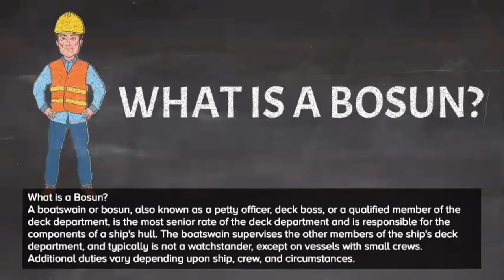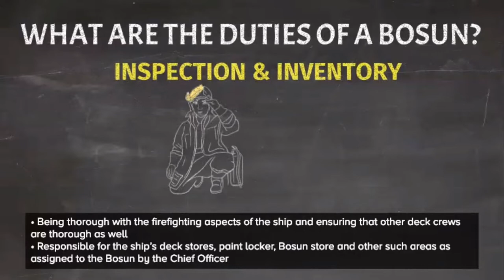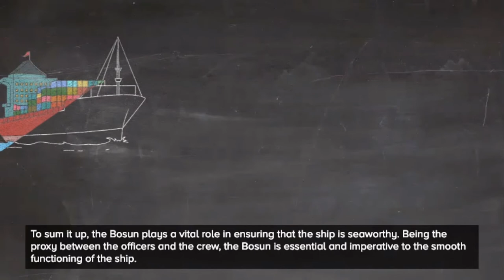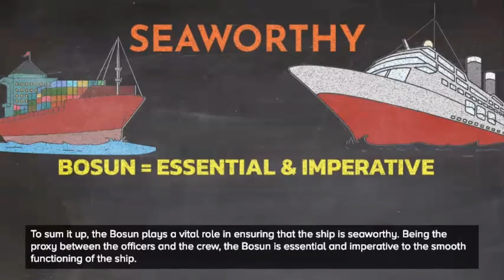What is a BOSUN? What does BOSUN do? Bosun: meaning, definition and explanation.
What is a Bosun?
A boatswain or bosun, also known as a petty officer, deck boss, or a qualified member of the deck department, is the most senior rate of the deck department and is responsible for the components of a ship's hull. The boatswain supervises the other members of the ship's deck department, and typically is not a watchstander, except on vessels with small crews. Additional duties vary depending upon ship, crew, and circumstances.

What are the duties of the Bosun?
• Planning the daily work schedule under the purview of the Chief Officer and assigning the required work to the appropriate members of the deck crew. For example, a job that requires more experience will be assigned to an AB rather than an OS
• Seeing that the work assigned to the crew is realised to the end
• Maintaining the deck of the ship; tasks involve chipping, painting, buffing etc and overall maintenance of the deck
• Maintenance of the windlass of the ship to ensure its optimum performance during stations. Also, to perform repair work onboard as required
• Being thorough with the firefighting aspects of the ship and ensuring that other deck crews are thorough as well
• Responsible for the ship’s deck stores, paint locker, Bosun store and other such areas as assigned to the Bosun by the Chief Officer
• Ensuring that the mooring operations, anchoring or the vessel is carried out efficiently
• Inform the Chief Officer of the progress of the deck work being carried out
• Being the connect between the officers and the crew with regard to shipboard work
To categorise the general duties of the Bosun, they can be classified under the following headings:
1. Supervision: As mentioned above, the Bosun supervises the deck crew for the work that they carried out and ensure that the work carried out is of appropriate quality and is done on time
2. Maintenance: A couple of points cover this aspect; to reiterate the importance of it, the Bosun ensures work is out carried out in the assigned areas to ensure that the deck is maintained properly. Aside from preventive maintenance, the Bosun also is a guide to the junior members of the crew to understand the importance of deck work and its effective execution.
3. Mooring/Anchoring: From the time when the mooring lines are laid out deck prior to reaching port, right to the time when the ship is cast off, the Bosun plays a crucial role for efficient operations of the vessel. The same applies to the anchoring of the vessel
To sum it up, the Bosun plays a vital role in ensuring that the ship is seaworthy. Being the proxy between the officers and the crew, the Bosun is essential and imperative to the smooth functioning of the ship.